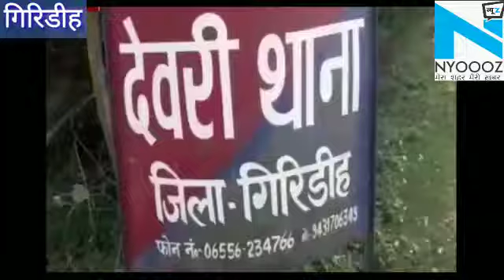Giridih: तालाब में डूबने से दो बच्चियों की मौत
गिरिडीह में तालाब में डूबने से एक ही परिवार के दो छात्राओं की मौत हो गई. वहीं,  डूब रही तीसरी बच्ची को ग्रामीणों ने बचा लिया. घटना देवरी थाना क्षेत्र के नावाबांध गांव की है. बताया जाता है कि दीपावली पूजा के बाद सोमवार की अहले सुबह में गांव में आठ से दस बच्चियां दरिद्र को बाहर करने की रस्म के बाद गांव स्थित नौका आहर में स्नान करने गयी थी. इसी क्रम में तीन छात्राएं तालाब में डूबने लगी. इस दौरान वहां पर मौजूद अन्य बच्चियों के द्वारा शोर किए जाने पर गांव के लोग मौके पर जुट गए।